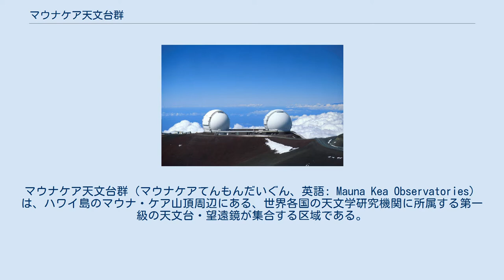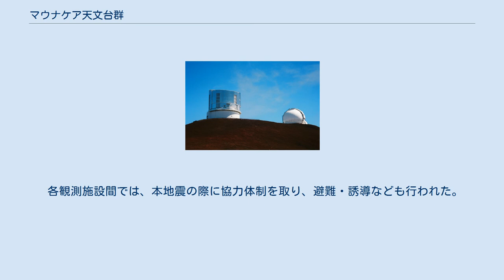マウナケア天文台群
マウナケア天文台群（マウナケアてんもんだいぐん、英語: Mauna Kea Observatories）は、ハワイ島のマウナ・ケア山頂周辺にある、世界各国の天文学研究機関に所属する第一級の天文台・望遠鏡が集合する区域である。
 一帯は面積約500エーカーで、マウナケア科学保護区 (Mauna Kea Science Reserve) 内で「天文学管区」(Astronomy Precinct) と呼ばれる特別土地利用区域となっている。
天文台管区は1967年に設けられた。
この区域はハワイ大学が管理し、各国の研究機関に土地が賃貸されている。
この場所に建設された科学・工学の研究施設への投資額は総額20億ドル以上に上る。
この天文台管区は、ハワイ文化の重要性を守るために制定された歴史保存法の下で保護された土地の中に位置している。
 マウナケアの高い標高と太平洋の中央に孤立した立地によって、この山は地球上で天文学の地上観測に最適な場所の一つとなっている。
ここはサブミリ波・赤外・可視光での観測にとって理想的な場所である。
この場所でのシーイングの調査結果からは、マウナケアが可視光・赤外画像の画質にとって最上の場所であることが分かる。
例として、CFHT の位置でのシーイングはメディアンで0.43秒角となっている。
 研究者の宿泊施設は山頂から下った標高2,835m (9,300ft) の場所にあり、訪問者用の情報ステーション（オニヅカ・ビジターセンター）が2,775m (9,200 ft) の場所にある。
マウナケアの山頂は非常に高いため、研究者や他の訪問者は山頂に上る前に30分ほど標高の低い場所に滞在して薄い大気に体を順応させることが勧められている。
 マウナケア山頂周辺にある望遠鏡は様々な国の政府機関の予算で建設されている。
ハワイ大学自身は2つの望遠鏡を直接運営している。
山自体の標高は4,205mだが、望遠鏡は100mほど下った4,100m付近を中心に合計12基が存在する。
 天体の観測は、山頂の望遠鏡からのデータを近くの町、ヒロ（ほとんどの望遠鏡）またはワイメア（W・M・ケック天文台など）のセンターで観測者が受ける形で行われる。
 2006年10月15日に発生したハワイ地震によってマウナケアの望遠鏡も小規模な被害を受けたが、観測に大きな影響はなかった。
CFHT は10月19日までに観測を再開し、ケック望遠鏡も11月15日にはほぼ正常な観測体制に復帰している。
すばる望遠鏡も11月には通常の使用を再開した。
 各観測施設間では、本地震の際に協力体制を取り、避難・誘導なども行われた。
観測装置に関しては、各観測施設を保有する機関によって、再調整が行われ通常の観測体制に戻ることになった。
 マウナケア山は、ハワイ先住民が崇拝してきた聖地でもある。
山頂付近には2019年時点で13基もの望遠鏡があり、もう十分だとして新たな望遠鏡施設の建設に反対する先住民グループも存在する。